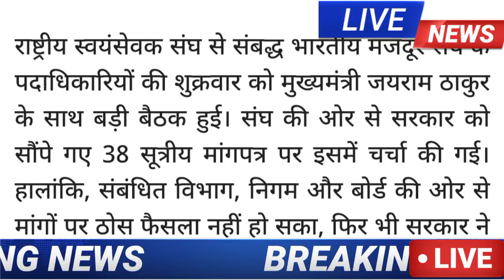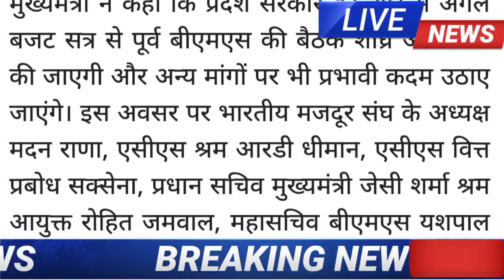अभी-अभी की बड़ी ताजा खबर|| हिमाचल के कर्मचारियों को मुख्यमंत्री जयराम ठाकुर ने दिया बड़ा तोहफा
CM JAIRAM THAKUR HP